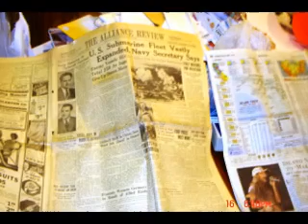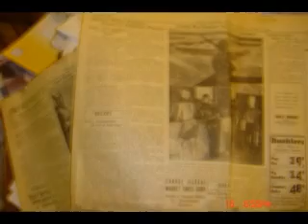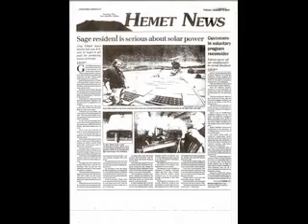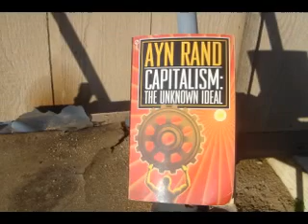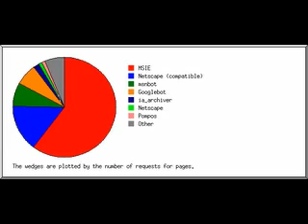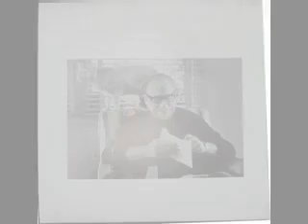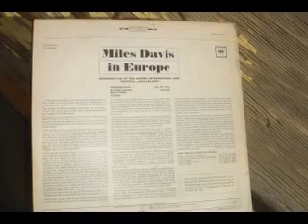Goin' Down Slow ANIMALISM THE ANIMALS w. G.T. Sax Jazz Playalong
I used to get depressed a lot in the early 80s so this was a favorite blues I'd listen to.  From their album called "Animalism The Animals."  Can't remember whether I was drunk or not when I recorded this. - G.T.